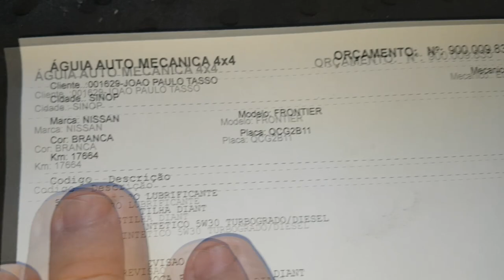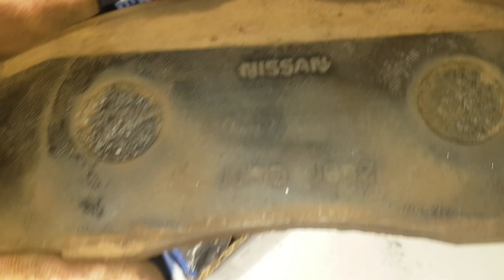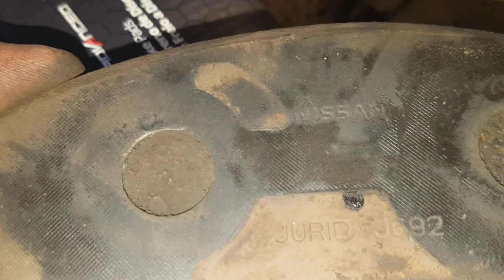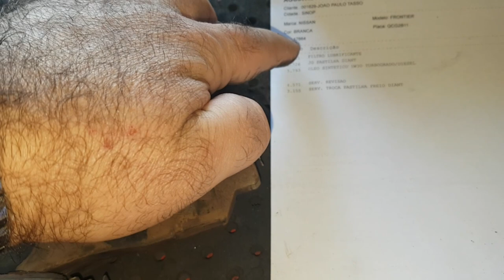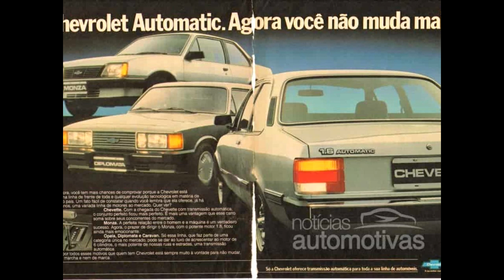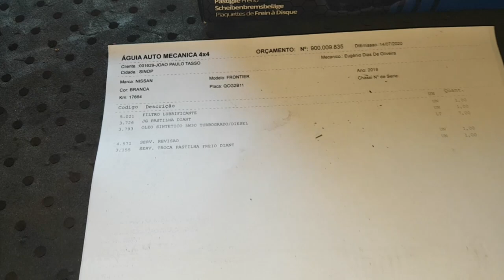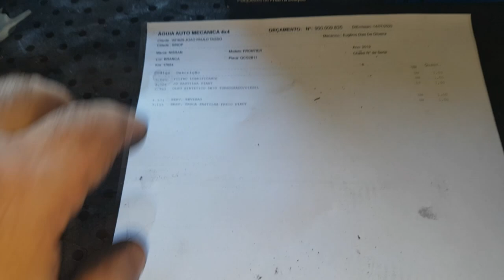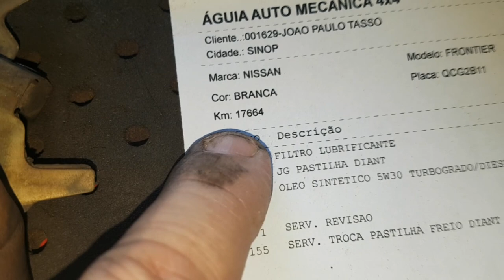EP. 406 // Nissan FRONTIER 2019 APENAS 17 mil KM TROCOU PASTILHA! Comentário Sobre Desgaste de Peças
Agenda & Atendimento:
Sinop/MT
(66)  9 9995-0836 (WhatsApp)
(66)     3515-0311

Nissan Frontier com apenas 17 mil quilômetros rodados já está realizando troca das pastilhas de freio!
Vamos conversar sobre isso!